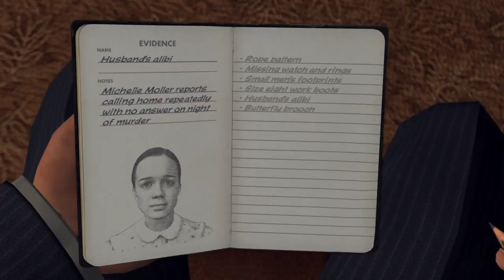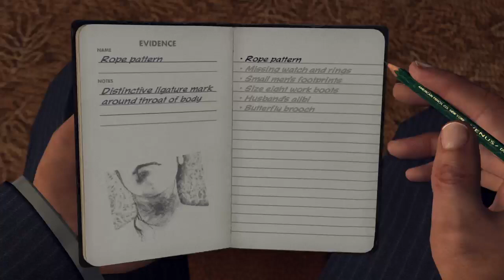LA NOIRE Walkthrough Gameplay Part 17-THE GOLDEN BUTTERFLY